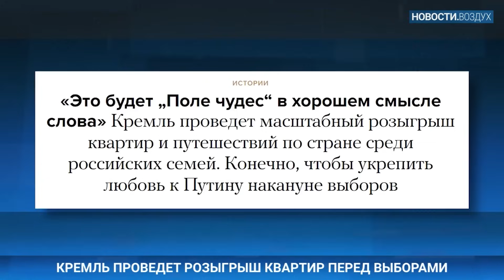"Поле чудес" от Путина, безумный сын Кадырова снова опозорился: последние новости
UA - Путін із панського плеча вирішив розіграти квартири, сина Кадирова, який побив російського хлопця, знову нагородили, а в ООН спалахнув скандал. Останні новини - дивіться в сюжеті @khodorkovskylive

RU - Путин с барского плеча решил разыграть квартиры, сына Кадырова, который избил русского парня, вновь наградили, а в ООН вспыхнул скандал. Последние новости - смотрите в сюжете @khodorkovskylive